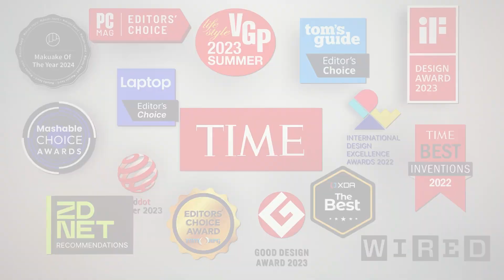Everyone Loves VITURE — Come see why at NVIDIA GTC 2025!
We are excited to announce that IDC just released its Q4 2024 report, and VITURE is officially the No.1 Extended Reality (XR) glasses brand in the US by units shipped, accounting for over 50% of all XR glasses shipped, according to IDC Worldwide AR/VR Headset Tracker! 🎉

Numbers don’t lie—everyone loves VITURE! 😎 Come experience the buzz in person today at NVIDIA GTC 2025, where we are showcasing our latest advancements in XR & AI.

💡 Insider hint: There’s no product release at the event, but you’ll get an exclusive glimpse into the future—something no one else can match. DM us if you’re around—we might be able to schedule you in! 😉